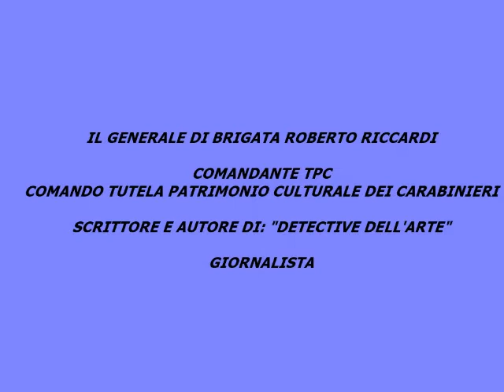Tutelare, custodire, comunicare il bello e il contenuto culturale nel tempo attuale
Intervista realizzata dalla giornalista della Nazione Valentina Spisa, tra il Direttore del Museo Nazionale Romano Stéphane Verger e il Generale Roberto Riccardi che, dal 2019, ha assunto il Comando dei Carabinieri per la Tutela del Patrimonio Culturale. Il tema è: "Tutelare, custodire, comunicare il bello e il contenuto culturale nel tempo attuale".